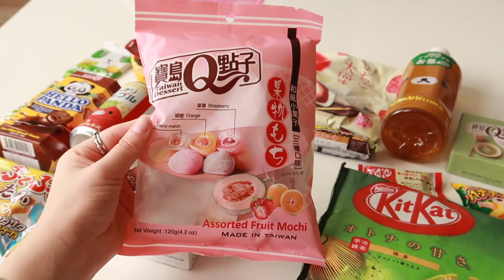Japanse snacks proeven met mijn vriend!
Benieuwd wat ik van Japanse snacks vind? In deze video ga ik samen met mijn vriend verschillende snoep proeven. ⇣

✨ 𝐒𝐚𝐦𝐞𝐧𝐰𝐞𝐫𝐤𝐢𝐧𝐠𝐞𝐧/𝐜𝐨𝐧𝐭𝐚𝐜𝐭/𝐏𝐑?

✨ 𝐅𝐀𝐐?
Leeftijd: 21 jaar (24 juli ’98)
Camera: CANON EOS M50 & CANON G7X II
Lens: 15-45 mm
Edit programma: Final Cut Pro